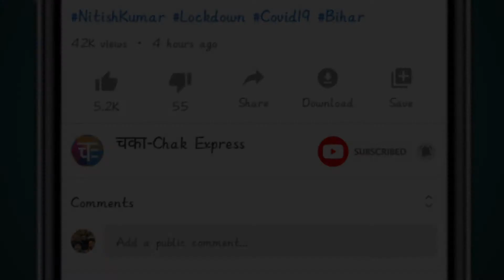Chinese 'Bat Woman' Dr. Xi Zhengli को सब पता था!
Chinese scientist Dr. Xi Zhengli, who discovered the corona virus gene sequence first in the world, predicted Kovid 19 to spread worldwide several years ago.  And during a show she said that a few years later a virus caused by bats will take the form of a global pandemic. However, the world was lightly taken by Wuhan's warning of this Bat Woman.  Whose consequences are being suffered by the whole world today.